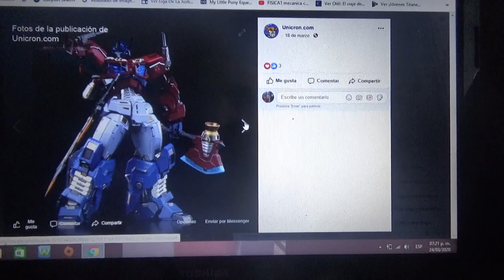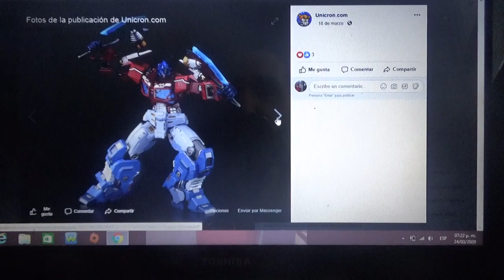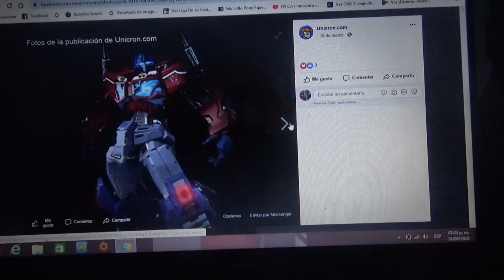Mas imágenes de Transformers Kuro Kara Kuri Optimus Prime